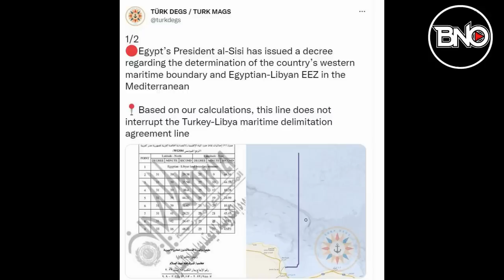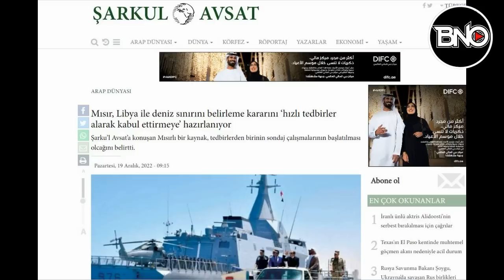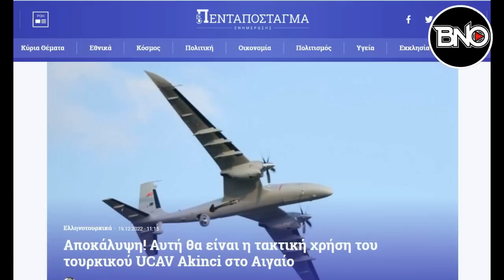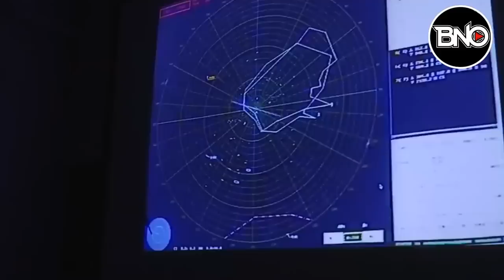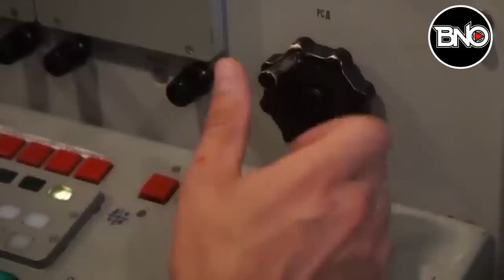Mısır: Türkiye, Libya Sınırımızı Tanırsa Mısır Türk MEB'i imzalanacak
00:00 HABER ÖZETLERİ
00:23 * Rusya’dan skandal açıklama:Türkmen gazının taşınmasına izin vermeyeceğiz
02:04 * Mısırlı kaynak: Türkiye, Mısır-Libya meb’ini kabul ederse Mısır Türkiye ile MEB imzalayacak
05:09 * Akıncı Tiha’dan fırlatılan süpersonik füze dünya basınında
08:46* Moskova’dan  Atina’ya S-300 Uyarısı: Düşmanlık gösterisi olarak algılanacak